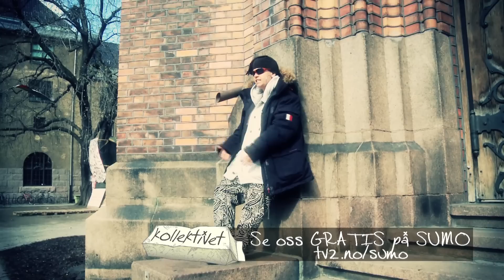Kollektivet: Peggy Ruth - episode 4